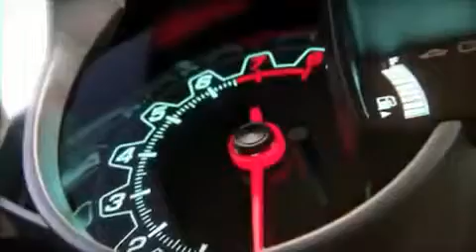Nuevo Chevrolet Sonic en Colombia video en animación